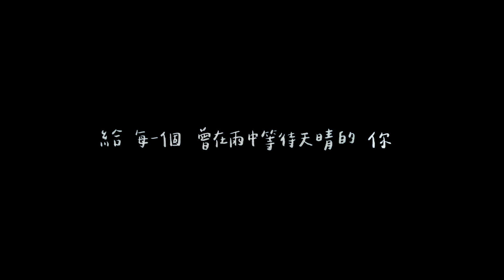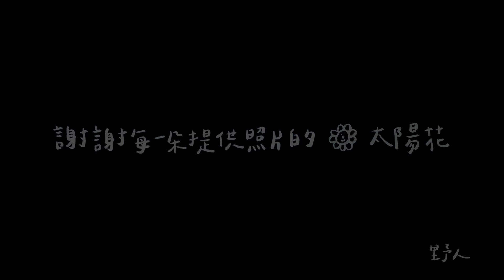雨天的太陽花-致 每一朵 溫柔而堅定的你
《空島》限量專輯🌟網路訂購

雨天的太陽花
詞/曲：野人

滴滴答答 雨落在柏油路上 你今天好嘛？
唧唧喳喳 麻雀笑你是傻瓜 都下雨了 還不回家

因為我們 都仰望同一道光
因為我們 都長在同一片土壤
因為我們 都相信 就算天下雨 會雨過天晴

雨天的太陽花 找不到了太陽
雨天的太陽花 暫時失去了方向
但雨總會停吧 太陽花會一直綻放
會一直守護我們的家

雨天的太陽花 雖然感到沮喪
雨天的太陽花 雖然也曾經徬徨
但雨總會停吧 太陽花會更加堅強
在大雨裡 默默的發光

雨總會停吧 太陽花會更加堅強

手寫字：方菇